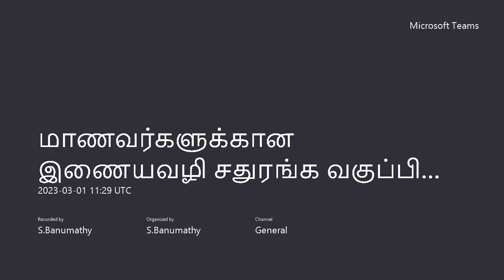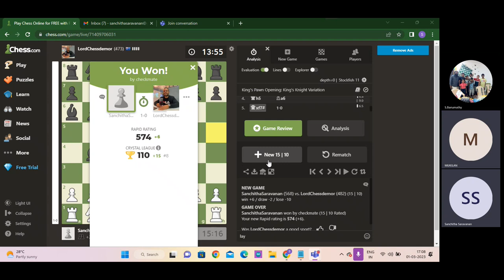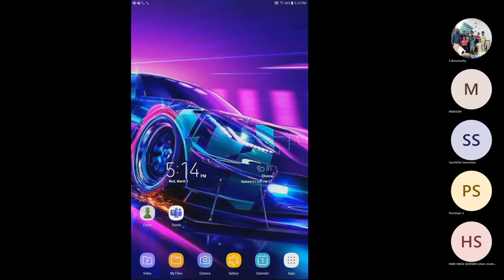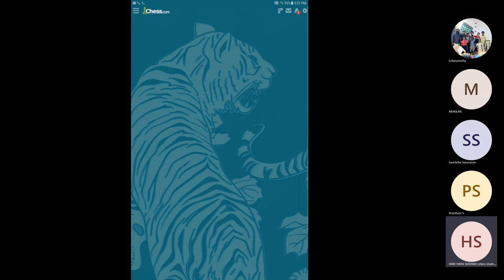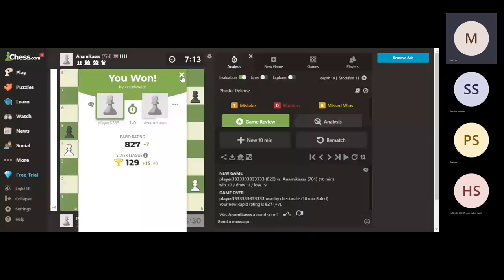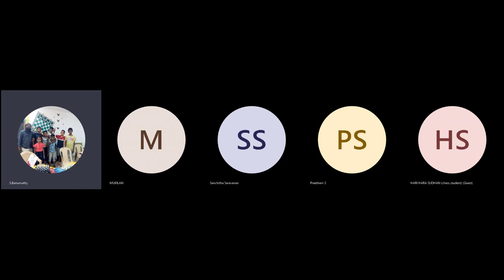நன்மாறன்,முகில், சஞ்சு, அரி, பிரீத்தம் எதிர் சர்வதெச விளையாட்டு வீரர்கள்